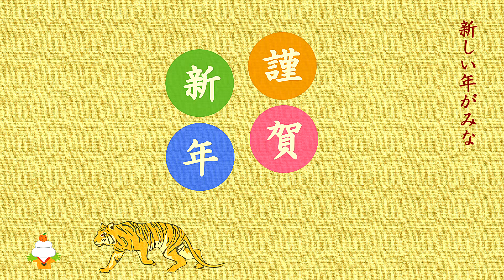リモート初詣【清凉寺】京都市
密を避けて、おうちで参拝

2021年は、多くの方にリモート初詣の動画をご視聴いただき、
混雑を避けたい方、
時間がない方、
遠隔地に行けない方は、
普段、参拝しない寺院・神社にリモートでお詣りしてみませんか？
2022年版を編集しましたので、
2022年もよろしくお願い申し上げます。